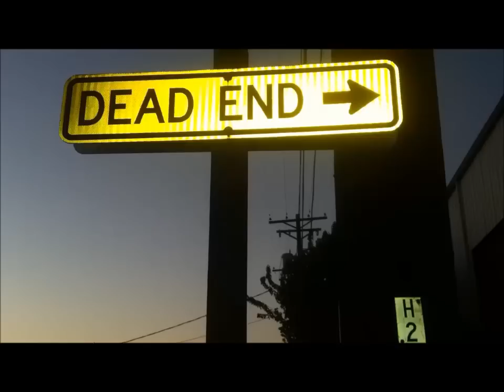Treason - C.A.U.T.I.O.N. (2010 Unreleased) (Prod By: Brain)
TREASON

HOOK:

TREASON IS THE REASON FOR THE SEASON
BEST BELIEVE IT
SO THIS EVENIN' I'M A LEAVE DESE NIGGAS BLEEDIN
BARELY BREATHING

BEST BELIEVE IT
BARELY BREATHING

BRIDGE:

I CAN'T
STAND NO
NO FAKE MUTHAFUCKA TRYIN TO PLAY ME FOR SHORT
NO FAKE ASS BITCH TRYIN TO PLAY ME FOR CLOSE

YEAH

WHAT

BITCHES

VERSE 1:

1. LISTEN...RECENTLY
IT'S COME TO MY ATTENTION
THAT MY INNER CIRCLE NEEDS A LIL SLIMIN'
A LIL TRIMIMIN'

2. A LIL LESS NIGGAS
A LIL LESS BITCHES
A LOT MORE ME
WITH LOWER STRESS LIMITS

3. I PUT MY BEST IN IT
...MY WHOLE HEART AND MY CHEST IN IT
4 SOME REASON THEY KEEP
TEST-IN' IT

4. THEY KEEP ON RED BUTTON
PRESSIN IN IT
SUGGESTIN DIS IS THE WAY IT HAD 2 BE
MY OWN FAM-I-LY IS TRETCHEROUS

5. AND I DONE STEPPED IN DIS
SHIT
FOR DA RECORD DIS IS IT
ALL YOU SNAKES IN THE GRASS
BETTER HEAD FOR THE STICKS

6. IF YOU AIMING TO EXIST CUZ
CUZI'M AIMIN WITH INTENT
AND SINCE YA BEEN BUMPIN GUMS
BELIEVE I'M AIMING AT CHA LIPS

VERSE 2:

1. AS I WALK THROUGH THE VALLEY OF THE SHADOW
OF THESE BACK STABBERS
I USED TO LAUGH WIT CHA
NOW I JUST LAUGH AT CHA

2. CUZ IT'S DA LAST CHAPTER
SO NO MO IMMATATORS
I'M FORT KNOX ON LOCK
SO NO MORE INFILTRATORS

3. NO MORE INSTAGATORS
NO MORE SIDE BUSTAS
IT'S JUST ME MYSELF AND MINES
ON THIS RIDE HUSTLAS

4. AND I MIGHT TOUCH YA IF YA
OFFSIDES
'CAUSE I GOT FIVE LITTLE REASONS YOU SHOULD
DUCK YA HEADAND WALK BY

5. OR CATCH A POP FLY
LIKE IT'S DA MAJOR LEAGUES
I'M TO BAT AND I'M-A
SWING BATTR BATTER SWING

6. WHAT I MEAN IS YOU DONE
BIT OFF MORE THAN YOU CAN CHEW
YOU GOT A MOUTH FULL
SO LET IT DO WHAT IT DO

VERSE 3:

1. HUH...WHO I CAN I TRUST...ME
...AND NOT U
CUZ APPARENTLY YAWL BEEN TRYING TO FUCK ME
AND IT GOT THRU

2. BUT I GOT NEWS FOR U SIDE SWTCHERS
YOU TRIFLIN BITCHES FIXIN' 2 GET IT
ONCE MY EYES HIT YA.
GOOD NIGHT NIGGAS

3. GRAB MY HIT LIST AND
CHECK YA OFF
YA ALL HARD BUT I WATCH YA TURN SOFT
WHEN THE TRAY FIFTY SEVEN DRAWS

4. AND GETS TA LETTING  OFF
YAWL KNOW THE CONSEQUENCES
THA CLOCK IS TICKIN
AND TRECHERY GOT ME ON A MISSION

5. 2 TEARS SHIT OFF THA HINGES
2 SET THE RECORD STRAIGHT
I PRE-MED-I-TATE EV-ERY -MOVE

6. BOY I JUST DETONATE
ON OVERLOAD
SAVE THA OKAY DOKE
I TOLD YAWL ASS BEFORE IT NON NEGOTIABLE

VERSE 4:

1. I CAIN'T EXPLAIN IT
EVER SINCE I WAS A YUNGSTA
I BEEN HAVIN MUTHAFUCKERS / TRY TO CLAIM 2 BE MY ACE
BUT THEN THEY TURN INTO SUCKA

2. BUT I GUESS THAT'S JUST DA
WAY DA GAME GOES
BUT DA WAY DA GAME GOES CAN PUT SOME
HOLES IN CUPBOARD, CUZ I'M STUBBORN

3. SO YOU CAN FEEL DA
SNUBS REPERCUSIION
AIN'T NO NEED FOR DISCUSSION
CUZ I'M BUSTIN THOUGHT I WASN'T

4. I BEEN LOYAL FROM DA
GETTY UP
I KNOW FOR BUSTAS LIKE YOU THAT UN FAMILIA
THAT'S WHY NOBODAY'S FEELING YA

5. BUT I KEEP IT REAL WIT CHA
THIS IS HOW ILL DEAL WIT CHA
IT'S ON-ON SITE FIRST CONTACT
I'M PEELIN YA

6. CAP BACK SLOW TWIST YA TOP OFF
AND WALK AWAY
DIS IS REAL LIFE UNDERSTAND ME
DIS IS NOT A GAME